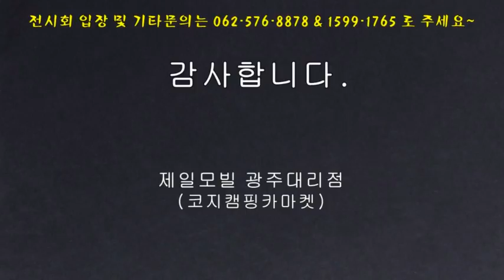[코지캠핑카마켓] #2019 광주더레저쇼 참가